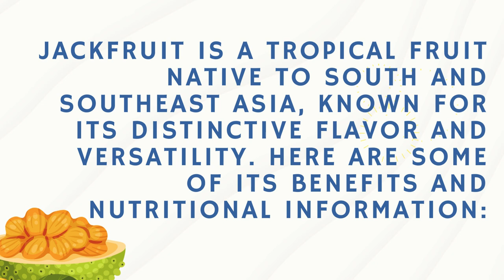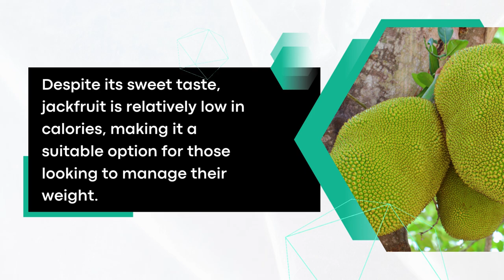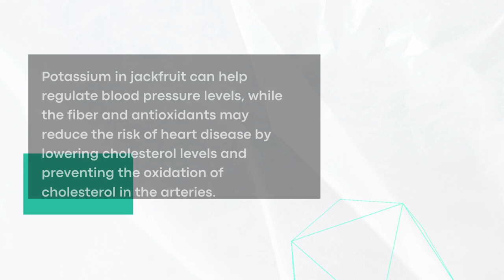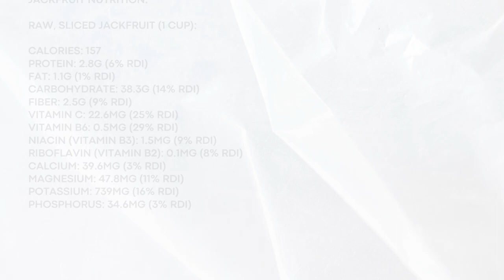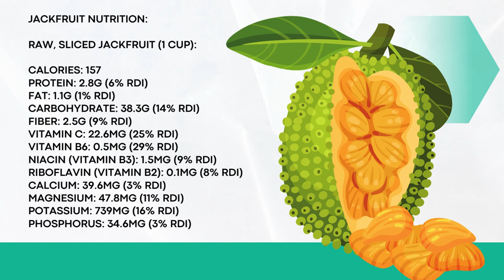Benefits of jackfruit || jackfruit nutrition || Jackfruit health benefits